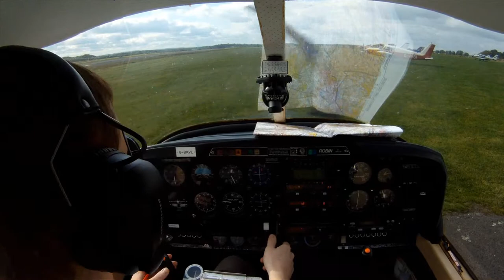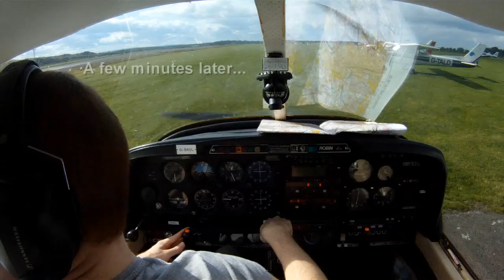GoPro Flying HD - A trip to Northampton Sywell + bonus footage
A flight from Tatenhill to Sywell airfield in Northampton in the Robin DR400, plus some bonus pictures and videos.